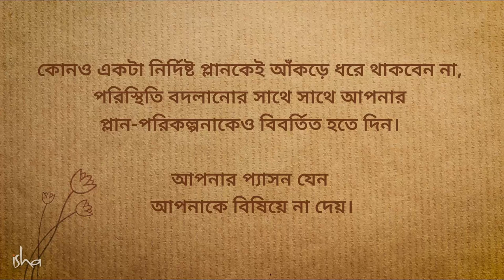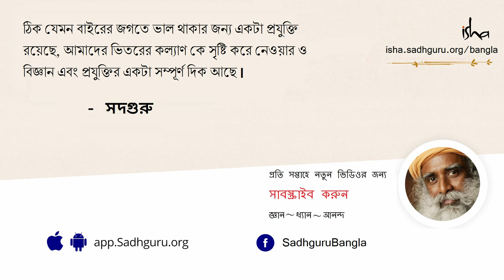নিজের জন্মগত প্রতিভাকে জাগিয়ে তুলবেন কীভাবে? | How to Unlock Your Innate Genius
জীবনে সফল হওয়ার কি কোনও কৌশল আছে এবং কেউ নিজের লুকোনো প্রতিভাকে খুঁজে পেলে কীভাবে নিজের জীবনকে জাদুময় করে তুলতে পারেন_ সদগুরু আমাদের সেই বিষয়ে জানাচ্ছেন।